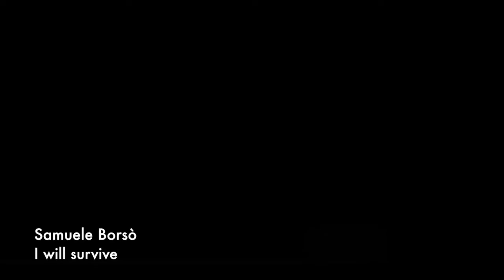I will survive - Samuele Borsò (Cover)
un mio arrangiamento di questo super evergreen